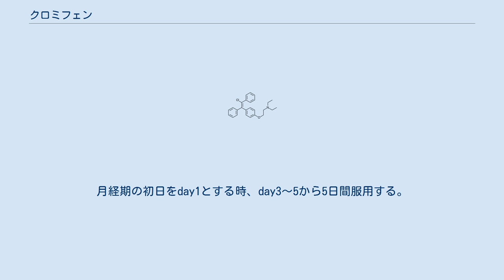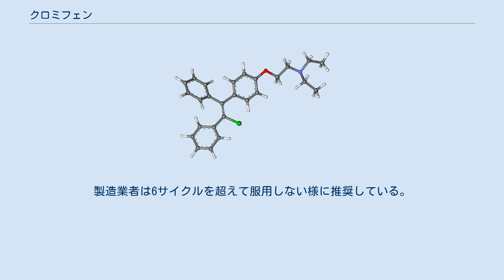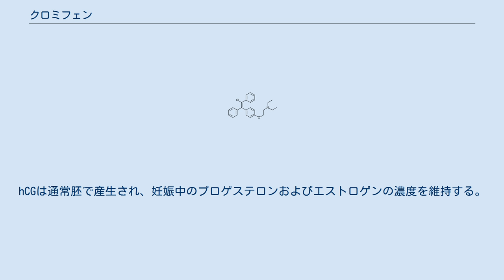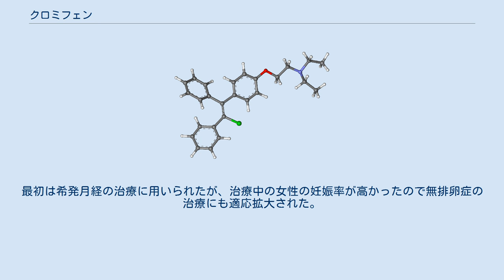クロミフェン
クロミフェン（Clomifene）は選択的エストロゲン受容体調節薬(SERM)の一つであり、排卵誘発薬として無排卵症または排卵過少症の治療に広く処方される。
商品名クロミッド。
 日本で承認されている効能・効果は「排卵障害に基づく不妊症の排卵誘発」である。
 クロミフェンは無排卵または排卵過少による不妊の治療に有用である。
このような患者に対する臨床試験の結果、無治療の場合の妊娠率は1.3〜4.2%であるのに対し、クロミフェンを用いた場合の妊娠率は5.6%であった。
原因不明の不妊に対する有効性は不明である。
 他の生殖補助技術の成功率を高めるために補助的に用いられる事もある。
 クロミフェンの投与開始時の用量は50mg/日×5日間とする。
月経期の初日をday1とする時、day3〜5から5日間服用する。
クロミフェン導入後は、特に排卵予想日（day9〜18）に性行為を頻繁に行うべきである。
黄体形成ホルモン(LH)テストが実施可能であるなら、クロミフェン服用5日目から3〜4日後（day4〜8にクロミフェンを服用した場合はday11辺りから）にテストを開始し、排卵が確認される（テストが陽性になる）までまたはday18まで継続する。
自発的なホルモン分泌がない場合、直径20mm以上の卵胞がある時には人工的な卵子放出法、すなわちhCG10,00単位の筋注等を試す事ができる。
しかし、日常的なhCG使用による卵母細胞の放出は、頻回にLHテストをして確認する場合と比べて妊娠の機会を減少させている様に思われる。
 誘導された排卵サイクルのモニタリングのためには次の事をする： 治療を継続する場合には、30日周期で5日間連続服用を繰り返す。
用量は、排卵が起こるまで50mgから段階的に増量する（最大100mg）。
製造業者は6サイクルを超えて服用しない様に推奨している。
 各治療サイクル前に残りの卵胞を大きくするために超音波を照射することは、推奨されていない。
 重大な副作用としては、卵巣過剰刺激症候群が知られている。
 10%以上の患者に可逆性卵巣肥大が発現する。
1〜10%の患者に視覚症状（霧視、複視、飛蚊症、羞明、暗点）、頭痛、血管運動性潮紅（一過性熱感）、異常子宮出血／腹部不快感が発現する。
 クロミフェンは複数の卵胞を排卵させるので、双生児（通常1%程度が10%に増加）や多胎児が増加する。
 クロミフェンを1年以上続けて服用すると卵巣腫瘍のリスクが増加する。
これは妊娠経験がなく治療効果が上がらない場合に限られる。
その後の研究ではこれらの関係は見出されていない。
これには結論が出ていないが、有意なリスク増加はないと思われている。
 クロミフェンで受胎した場合の胎児や新生児の異常の発生数は、一般の場合と変わらない。
先天性異常や自然流産の確率上昇を示すデータはない。
 クロミフェンは視床下部のエストロゲン受容体を阻害し、性腺刺激ホルモンの分泌について負のフィードバックを遮断して視床下部－下垂体－性腺軸を増強する。
ズクロミフェン（クロミフェンのZ 体）はE 体よりも活性が強く、長時間エストロゲン受容体に結合する。
クロミフェンはステロイドではない。
 正常な生理学的女性ホルモンのサイクルでは、排卵の7日後、多量のエストロゲンとプロゲステロンが黄体から放出され、視床下部および下垂体前葉でGnRH、FSH、LHを 生産の高いレベルでのGnRH、FSHおよびLHを抑制する。
排卵後に受精が起こらないと、hCGの欠如によって黄体は崩壊する。
hCGは通常胚で産生され、妊娠中のプロゲステロンおよびエストロゲンの濃度を維持する。
 治療的には、クロミフェンは生理周期の早い時点で投与される。
一般的にはday3から5日間である。
この時までにはFSH濃度は高い状態を保たれ、いくつかの卵胞を形成する。
形成された卵胞はエストロゲンを生成し、エストロゲンが血中を巡る。
クロミフェンが存在すると、身体は前周期のday22と同程度にエストロゲンが低濃度であると認識し、エストロゲンは視床下部での負のフィードバックができず、GnRH分泌の脈動はより早くなり、下垂体からのゴナドトロピン（FSH、LH）分泌が増加する。
（GnRHの脈動が早く弱くなるとLHとFSHの分泌が増加する。例外的にGnRHの脈動が強くなると、LH/FSH比が低下する。）FSH濃度の上昇は卵胞を成長させ、卵胞...